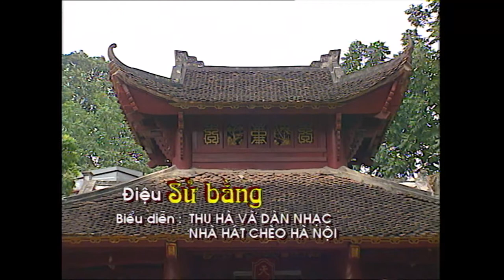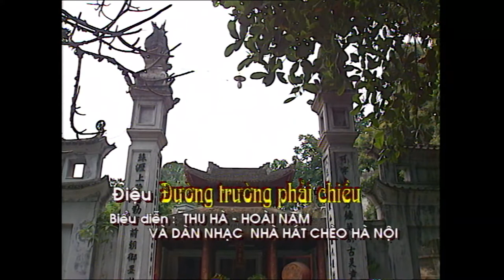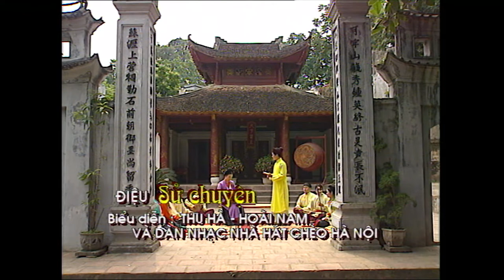MỘT SỐ LÀN ĐIỆU CHÈO - NSND THU HUYỀN